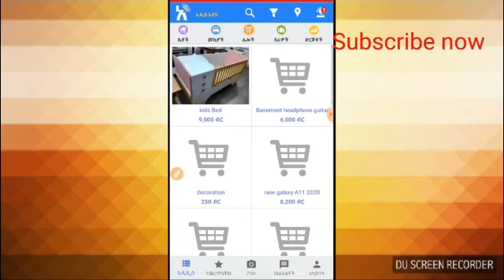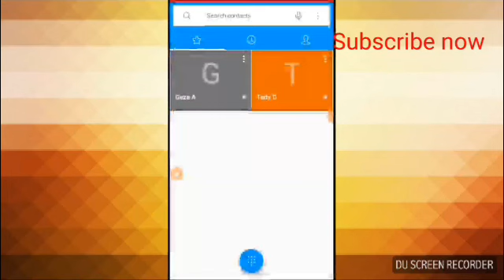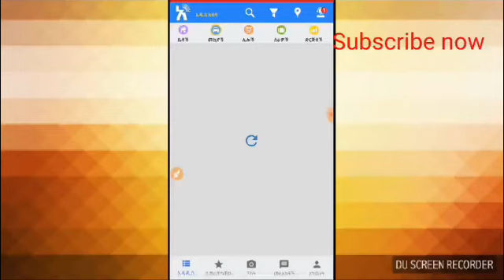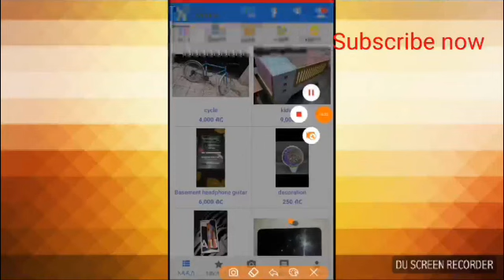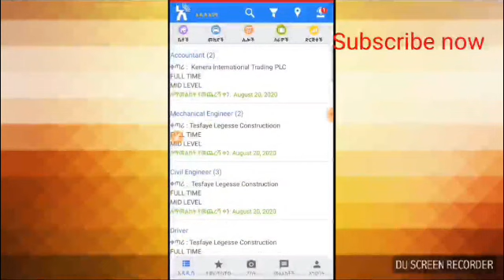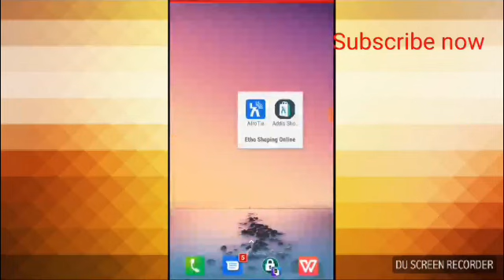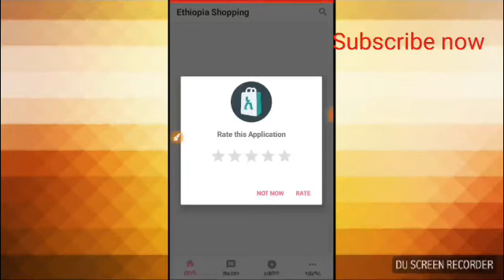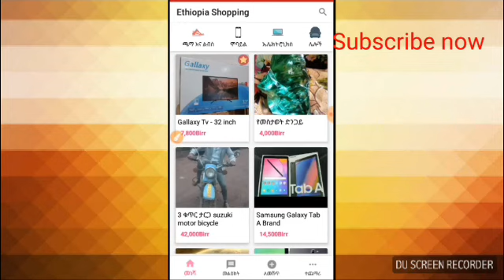በዚህ አፕ የማይደሰት የለም ቪድዮዉን አይታችሁ ፍረዱ waw amazing app/Abrelo HD/Dani Dope/ TST App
እንኳን ወደ አዲሱ ኋላ በሰላም መጣችሁ ቻናላችን ሰብስክራይብ በደርግ ቤተሰብ ይሁኑ። ቪዲዮዉን እንደውምዳችሁት እርግጥ ነኝ በማለት እና ይህ አፕ ያስፈጋቹሀል ቻናላችን ስለ ቴክኖሎጂዎች እና ስለ አድስ አፖች እንመለከታለን ስለ ተከታተላችሁን እናመሰግናለን